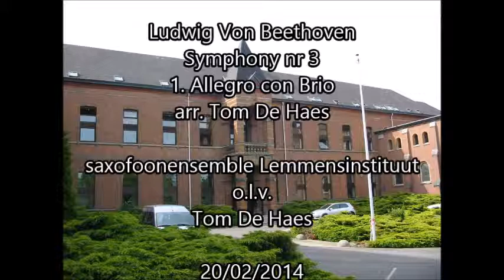Ludwig Von Beethoven - Tom De Haes - Symphony nr3 part 1 - saxofoonensemble Lemmensinstituut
Symphony N°3 part 1 by Ludwig Von Beethoven
arranged by Tom de Haes
performed by Saxofoonensemble Lemmensinstituut
conducted by Tom de Haes
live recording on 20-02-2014